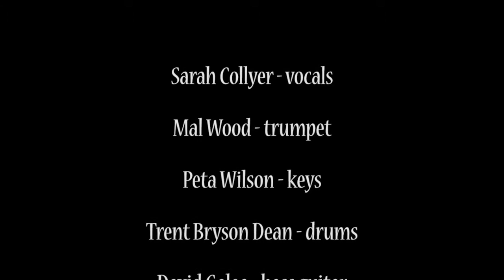Sarah Collyer live at The Basement, Arts Centre Gold Coast_Yesterdays Blues